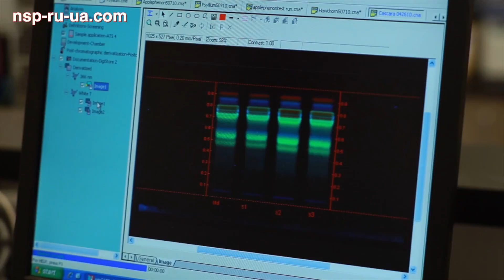Высокое качество продукции NSP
- Натуральная продукция для здоровья и красоты женщины, мужчины, ребенка: витамины, минералы, бады, препараты для похудения и спортивного питания.